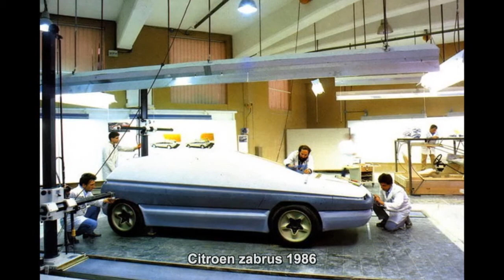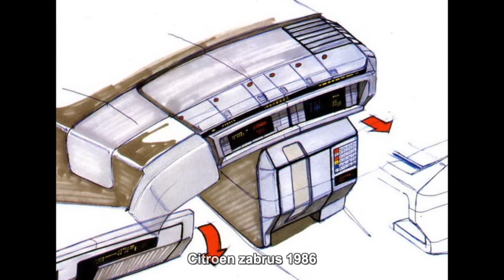#3090. Citroen zabrus 1986 (Prototype Car)